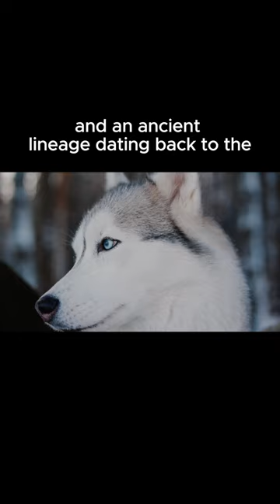Unknown Husky Wonders: Arctic Secrets Unveiled!